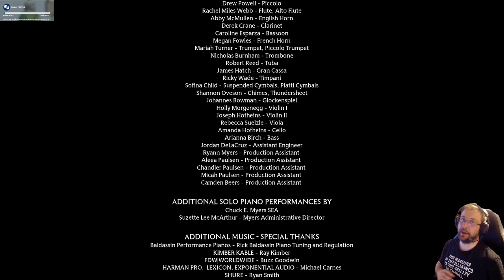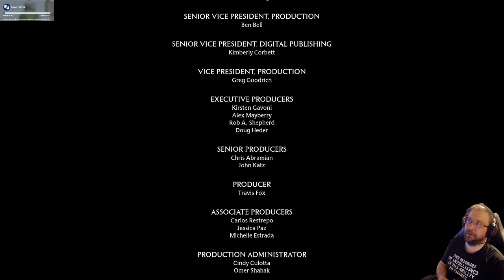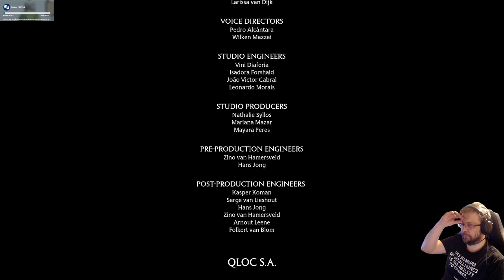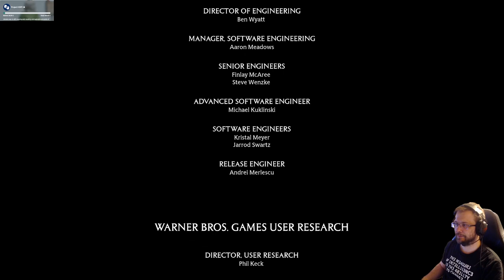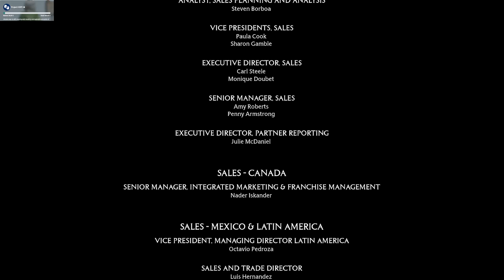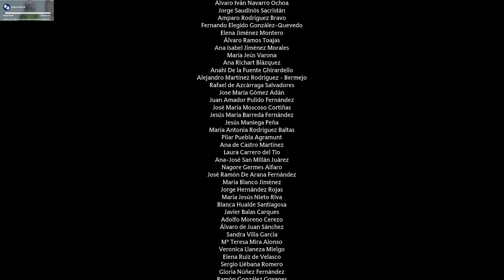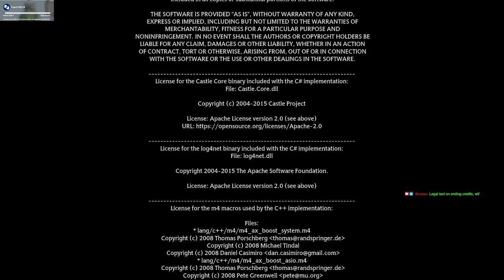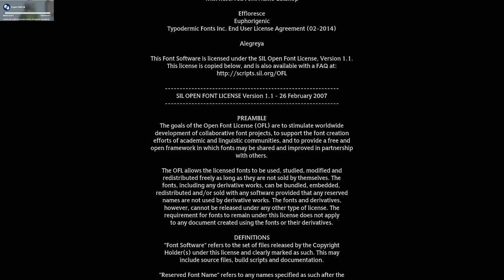Hogwarts Legacy playthrough part 29: Battle of Hogwarts, Harlow and final thoughts of the game (fin)